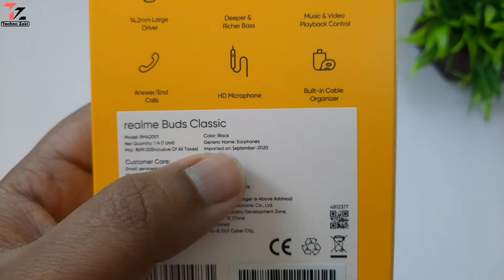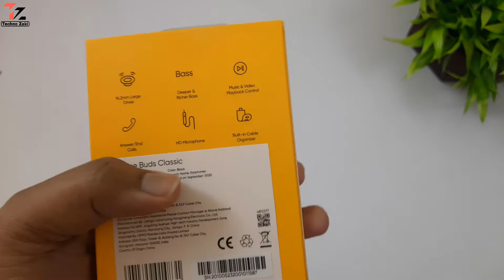Realme Buds Classic Earphone RMA2001- Only ₹299 Black | Unboxing & Review | Value for money 🔥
hello, guys aj main ne unboxing kiya realme buds classic earphone ka is earphone ka price bahut hi Kam hai realme buds classic me 14.2mm audio driver Diya Gaya hain.  or kya khas hai is earphone me kaisa hai sound quality or kya apko lena chahiye sab kuch main ne video me bataya hai video ko last tak dekhiye like share comments jarur se kijiyega.